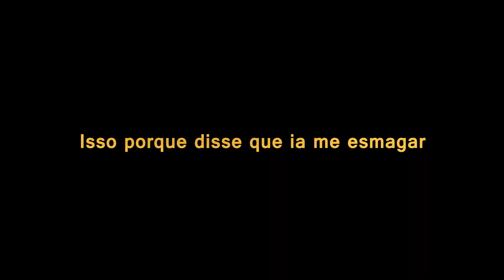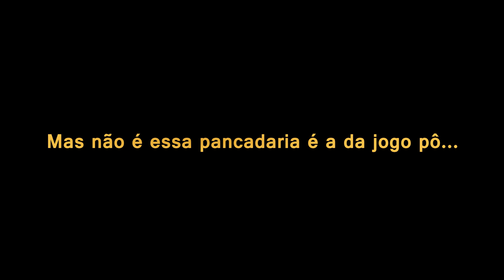Sombras da Pancadaria - Não mexa com o Senhor Brilhante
Negócio é brabo...